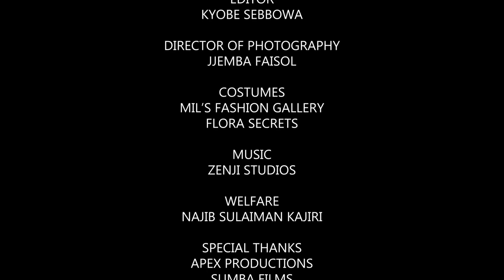Customer care episode 15A